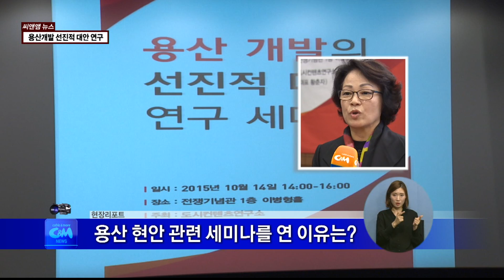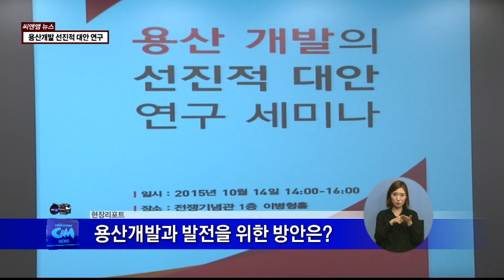(씨앤앰뉴스)용산개발 선진적 대안 연구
【 앵커멘트 】
용산구에는 주거환경과
철도, 국제업무지구 같은
개발사업이
10년 넘게 해결책을
찾지 못하고 있습니다.
지지부진한 용산개발의
대안을 찾기 위한
세미나가 열렸습니다.

【 기자 】
용산구에서는 산적한
현안의 해결방안을 찾기 위한

주거환경개선과 철도시설개선,
국제업무지구 개발 문제 등
다양한 분야 인데요.

도시컨텐츠연구소 황춘자 소장과
자세한 얘기 나눠보겠습니다.

안녕하세요.

1. 세미나를 열게 된 이유는?

2. 세미나는 어떤 내용인가?

3. 지역개발과 발전을 위해 정책적 제안이 있다면?

용산구 전쟁기념관에서 씨앤앰 뉴스 지혁뱁니다.